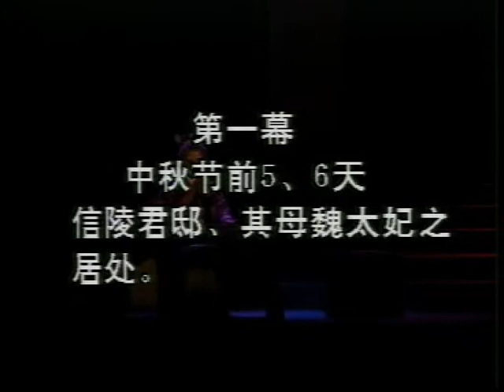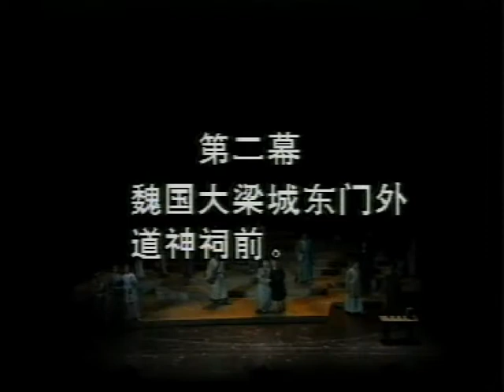【北京人民艺术剧院】【话剧】《虎符》（1992）| 郭沫若、苏民、马惠田、孙凤琴、龚丽君、刘小蓉、岳秀清、何冰、陈小艺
《虎符》
编剧：郭沫若
导演：苏民、马惠田
主演：孙凤琴、龚丽君、刘小蓉、岳秀清、何冰、陈小艺
出品：北京人民艺术剧院
首演：1957年
本版首演时间：1992年

中国历史上的战国后期，公元前257年，秦国举兵伐赵，围其都邯郸。赵拼死抗击并派平原君夫人求援于魏国。夫人胞弟魏公子信陵君劝其兄魏王火速发兵抗秦救赵，并力陈中原各国唇齿相依之利害。然魏王惧秦强大，不顾邯郸处于危难关头，主张旁观求和，令大将晋鄙率十万大军驻扎汤阴按兵不动。信陵君激于义愤，毅然决定自带门客三千冒死援赵。信陵君门下客夷门监者侯赢足智多谋，得悉信陵公子曾替魏王爱妃如姬报过杀父之仇，且闻如姬曾有言“如公子有所求，愿为公子死”，遂请公子面托如姬盗出能调遣晋鄙十万大军的虎符，如姬当晚与公子会面后，约定次日借扫墓之机交符。翌日，不料魏王协同前来。魏王疑公子与如姬有儿女私情，命公子客唐睢施法考验如姬，结果反而暴露出魏王企图杀害公子的阴谋。如姬则暗托侯赢之女将虎符转交公子，公子得符遂速发汤阴，夺兵救赵。魏王发觉虎符失窃，包围内宫搜查如姬，太妃在魏王面前承担了一切责任。王盛怒，赐太妃自裁。侯赢也因晋鄙将军之死而践约自尽。如姬为不使后世人误解信陵公子，拒随唐睢同赴邯郸，在其父墓前用太妃所赐的匕首坦然自刎。这些大公无私、慷慨赴死的仁人志士在这个故事中以顾全大局、恪守信义、维护做人尊严的精神凝成了一座令后人仰视的丰碑。